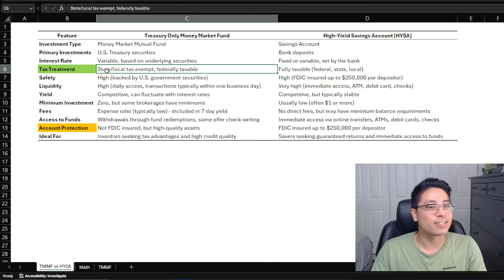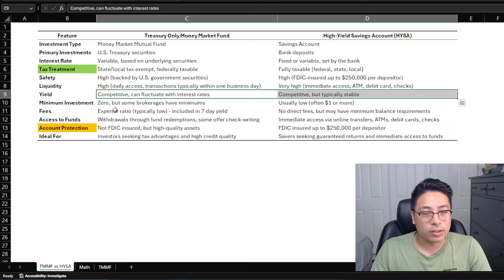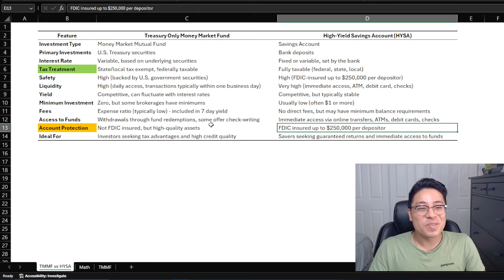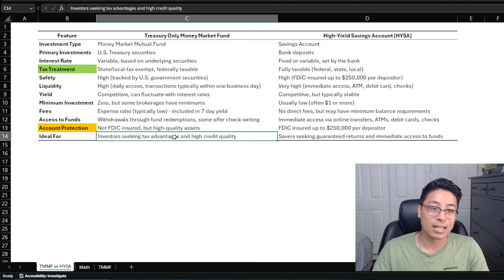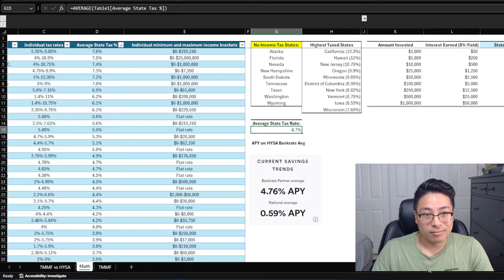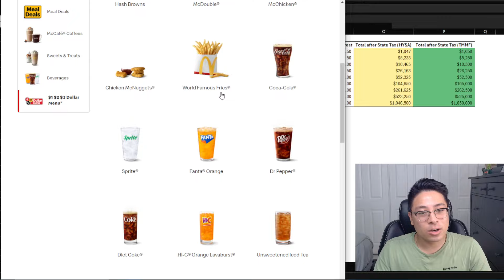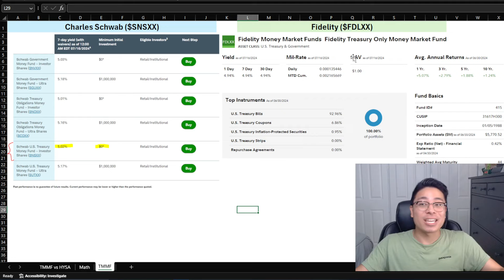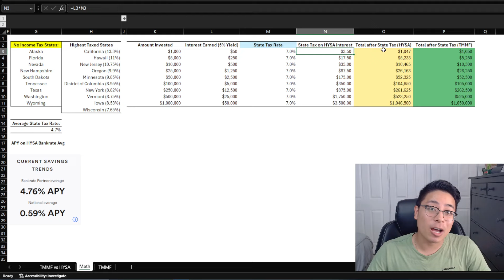Ditch Your HYSA for THIS instead: Savings Secret Revealed!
This investment vehicle could save you thousands of dollars. TMMF's vs HYSA.

🙌 Let's empower your financial journey and career growth, together! 💪